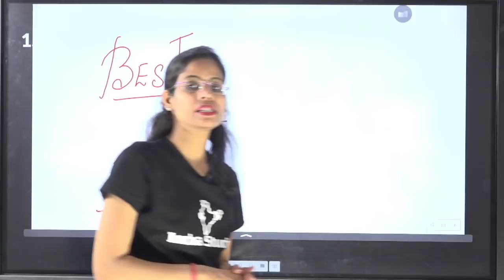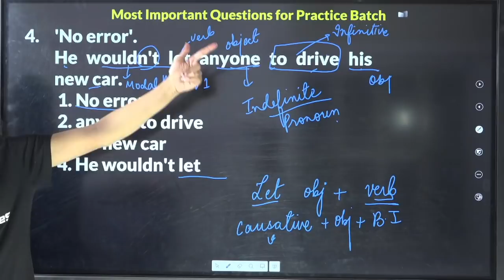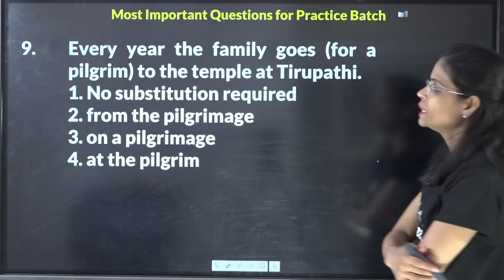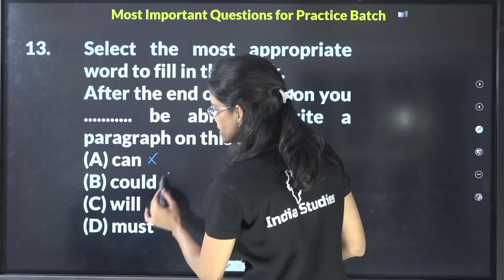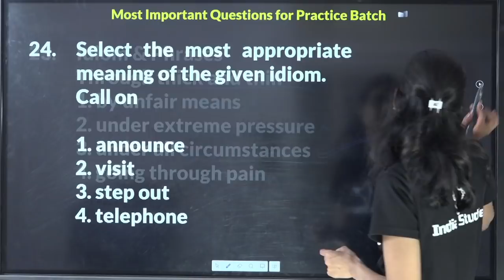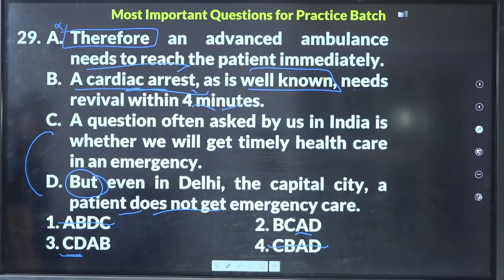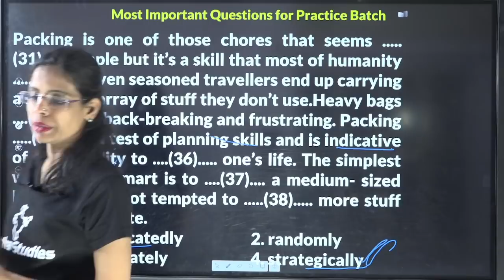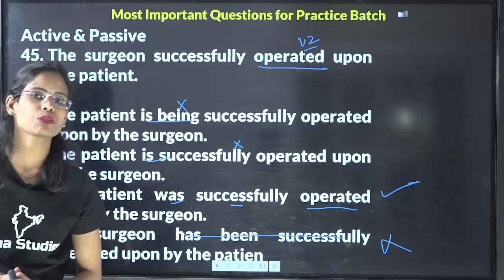100 Most Important Questions | SSC Steno 2021 || CHSL 2021 || CPO | GD | by Soni Ma'am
Safalta Batch 2.0 English and Maths

Practice Batch (English and GK)

Maths Arithmetic Batch

Learn English with Soni Mam